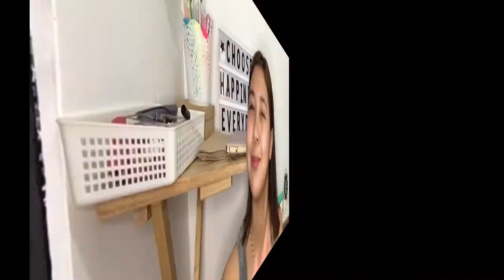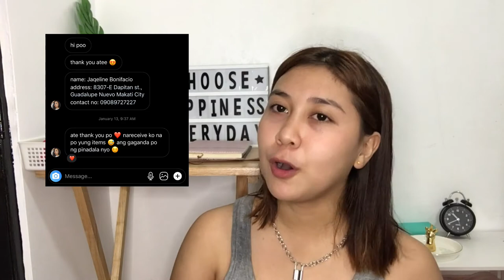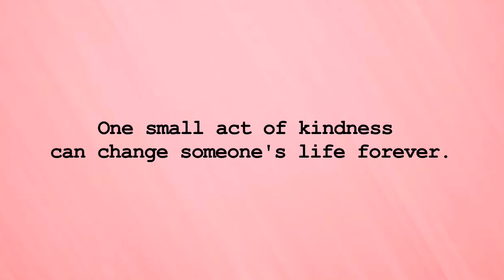DIY CRIB FOR MY PUPPY (SUPER SIMPLE AT MURA LANG) + INSTAX MINI 7S GIVEAWAY!!😍 | Thatsmarya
MATERIALS:
1. Nylon cable ties - 12 pesos
2. Screen panel (120x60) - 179 each

Link on my bio or you can search "Thatsmarya" on youtube ❤️
- Repost this on your story and don't forget to tag me, and add caption
-Comment DONE here 😘

Winner will receive a brand new Instax Mini 7s and will be announce when I reached 1k subs and 1.5k ig followers. God bless 😇

Name: Mary Niza
Age: 21
Nationality: Filipino